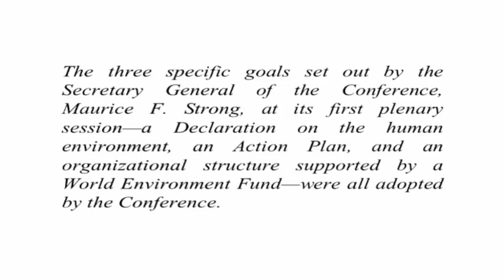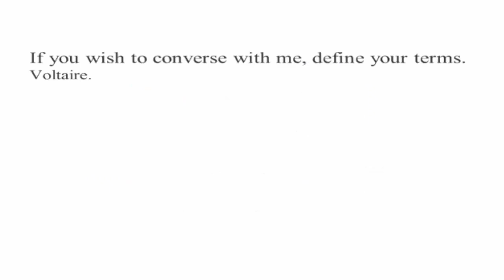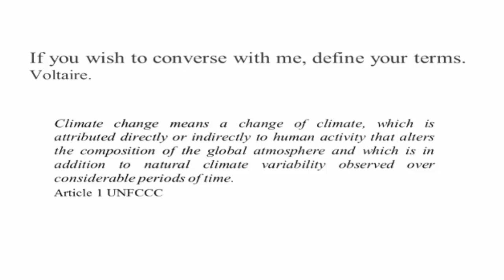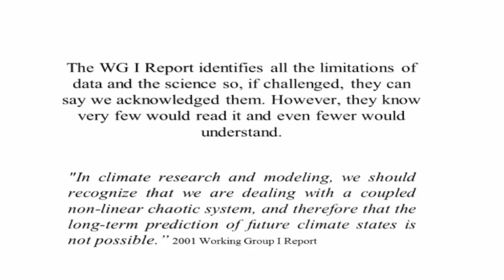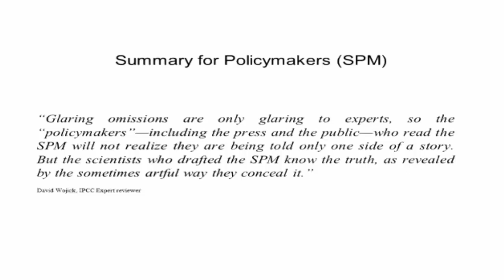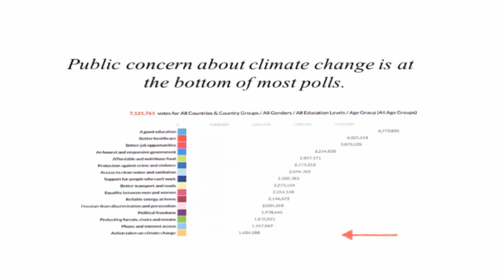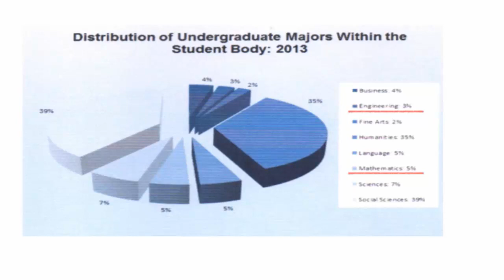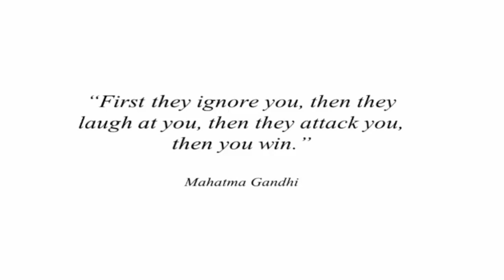Climatologist Tim Ball - The Corruption of Climate Science - 10th ICCC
Climate Scientist Dr Timothy Ball reveals just how climate science has been corrupted and used by UN agencies and others for political aims.
From the 10th ICCC (International Conference on Climate Change) on the 11th June, 2015.